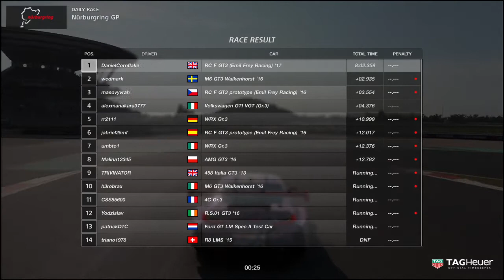Gran Turismo™SPORT 9/9/18 Sport Mode win 3